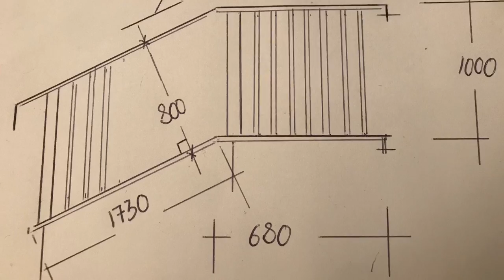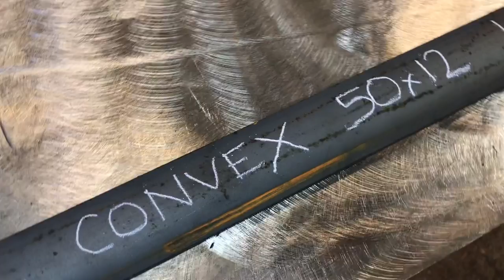Handrail / balustrade railing build. metal fabrication welding.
Staircase metal handrail fabrication

Mig welding  GMAW
Stick welding
Steel work
Metal work
Structural steel work
Workshop
Steel Fabrication
Welding
Magnetic drill
Machine
Tube notching
Tube machine tube coping
Geka metalworker
Mig welder
Bosch Mini angle grinder
Engineers Square
Hammer
Chalk
Stanley measuring tape
Esab welding screen
Miller
Tig welding
I beam
Steel beam
Universal beam
Rsj
Cast iron
Mild steel
Box tube
Plate
Flap disc
Band saw
Splice straight line connection
Galvanized steel
Galvanised steel
Cope mitre joint